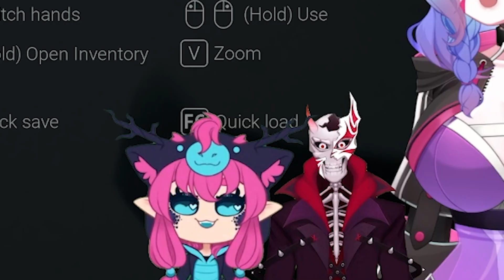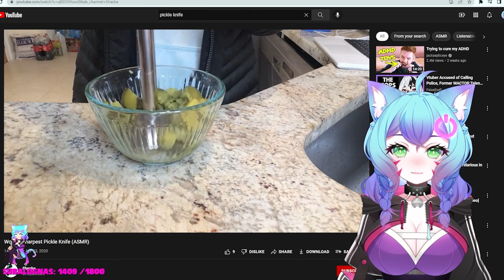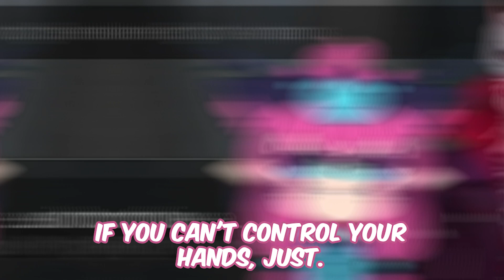SCREAM FOR ICE CREAM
🌟Follow for more Pix play!🌟